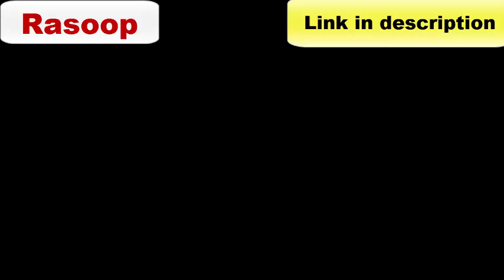Bitter melon for Diabetes A Real Natural Diabetic Supplement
Followings are Dr. Ergin Recommended Alternatives:

1. Red Boost
2. Gluconite
3. Treat Type 2 Diabetes Naturally - Blue Heron Health
4. BeLiv - Ultimate Blood Sugar Formula

Dr. Ergin talks about bitter melon for diabetes. Is bitter melon a good natural diabetic supplement?
Regardless of your diabetes type (type 2 diabetes or type 1 diabetes), you will find plenty of diabetes control tips in the Rasoop channel by Dr. Ergin. We have a lot of content around foods to eat when you have diabetes, diabetic recipes, exercise videos, diabetic supplements, herbs, natural remedies, regular medications, and more. We talk about normal blood sugar levels, how to keep blood sugar as close to normal as possible without sacrificing your entire diet. How to make a diabetic diet more enjoyable while creating a diabetic meal plan. And, most of all we support and help each other learn and stay strong against this ugly chronic disease.

Video Credit: SugarMD